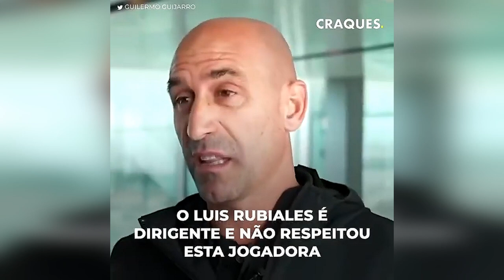Dirigente beija jogadora de futebol à força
"Esse líder é um asqueroso!"
Um técnico espanhol beijou uma jogadora campeã mundial na boca sem o consentimento dela.
A seleção espanhola sagrou-se campeã mundial de futebol, mas a comemoração foi ofuscada por uma ação polêmica: o presidente da Federação Espanhola de Futebol beijou à força uma das figuras do time, Jennifer Hermoso.
E a jogadora mostrou o seu descontentamento.